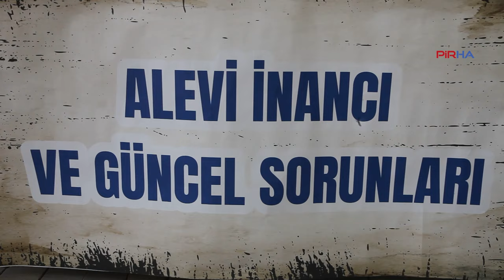Munzur Festivali'nde 'Alevi inancı ve güncel sorunları' konuşuldu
PİRHA- 22. Munzur Kültür ve Doğa Festivali'nde "Alevi inancı ve güncel sorunları" konulu panel düzenlendi. Devletin Alevi inancını tekleştirip bir kalıba sığdırmaya çalıştığını dile getiren ABF Genel Başkanı Mustafa Aslan, " Yüzyıllardır bu topraklarda Alevileri sürgün, katliam, soykırım politikalarıyla inançlarından vazgeçirmeye çalıştılar, ama başarılı olamadılar" dedi.
HABERİN DEVAMI İÇİN: